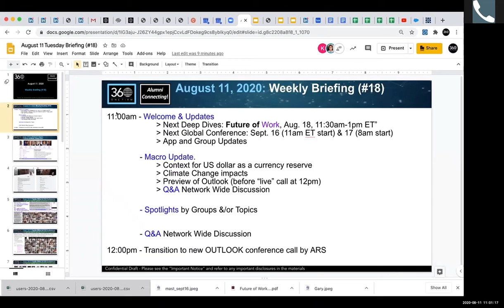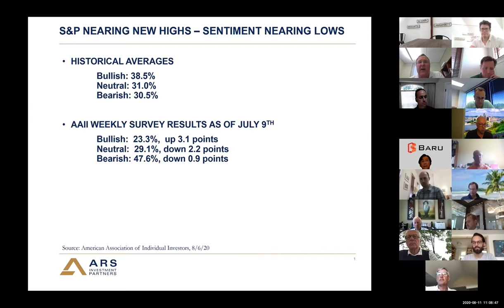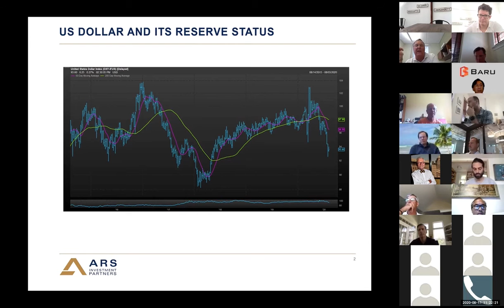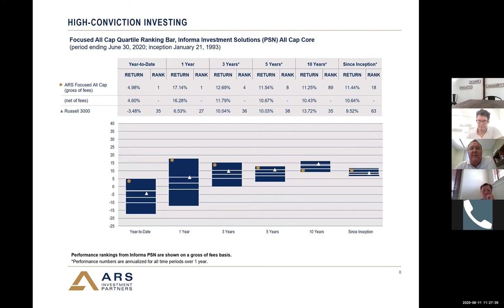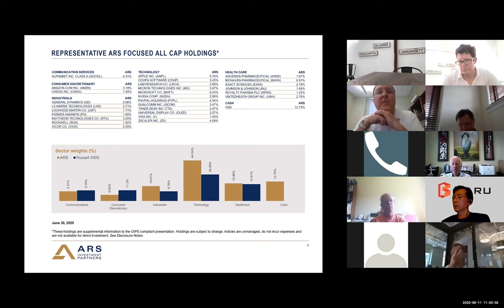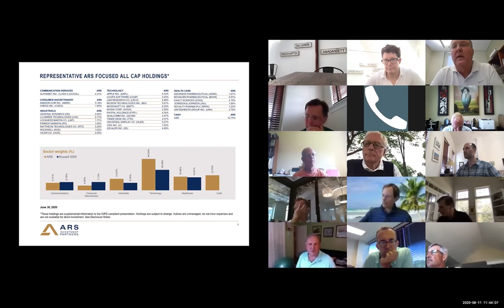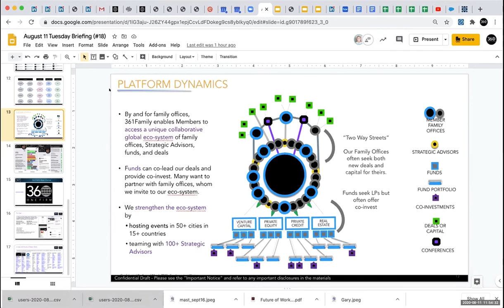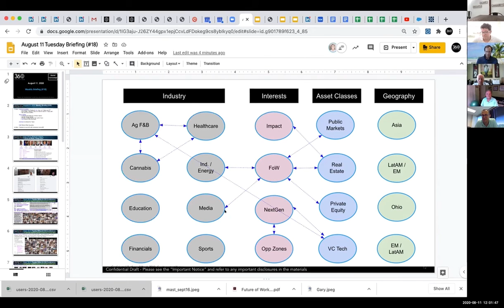Aug 11 Briefing by 361Firm